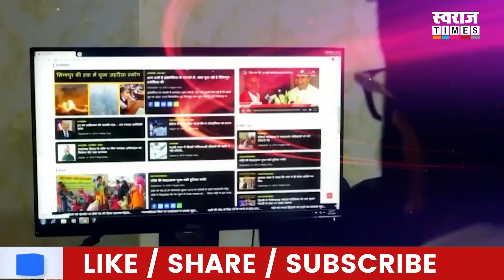मायावती की चप्पल पर सवाल उठाने वाले अपने गिरेबान में नहीं झांकते ?